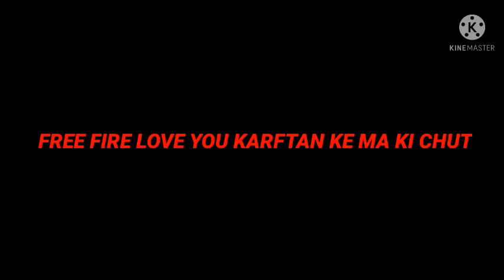free fire I messed you 😭😭😭♥️♥️